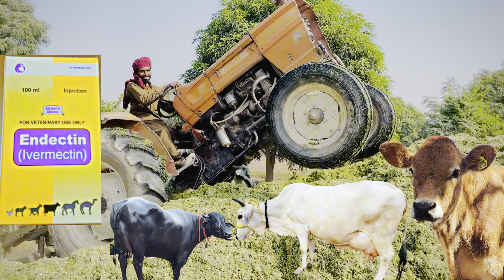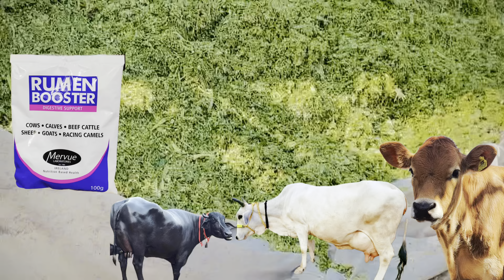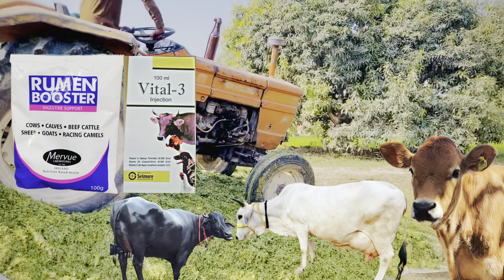Protocol for weak animal | kamzor janwar k lie 3 bihtrin dawaiyan | تین بہترین دوا جو کمزرو جانور کو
Best protocol for weak animals.